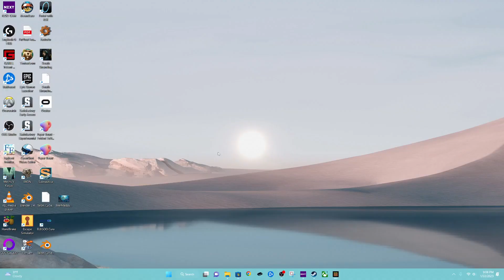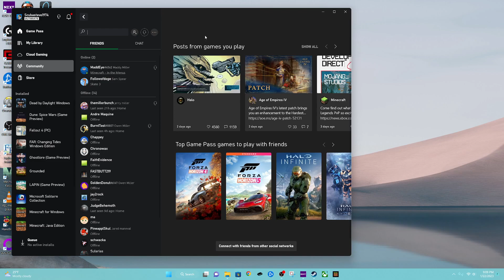Fighting the Sculkor